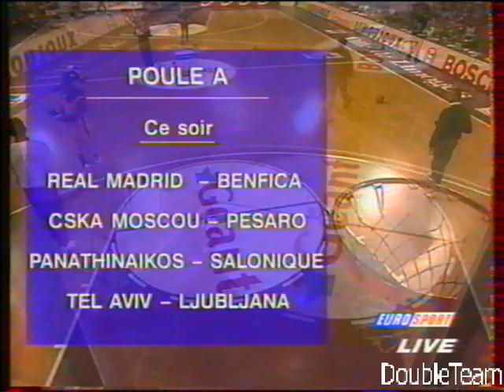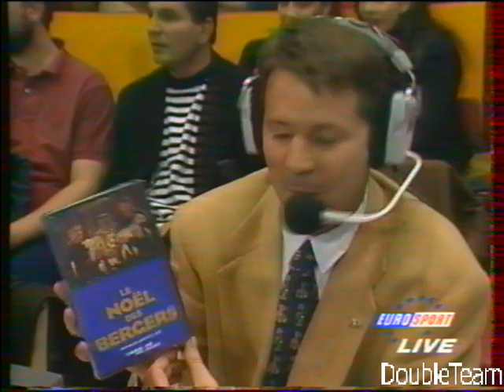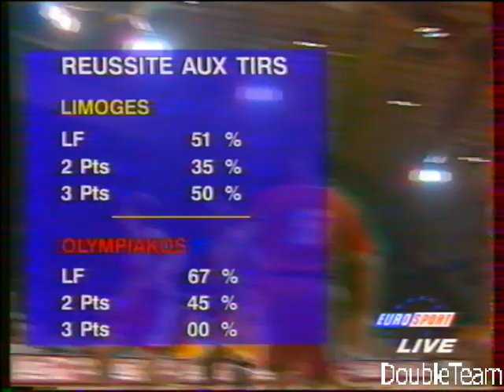Limoges CSP - Olympiakos Le Pirée 1994/95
Olympiacos Piraeus avec l'ancienne star NBA Eddie Johnson.

Fred Forte et Richard Dacoury en leaders côté CSP !